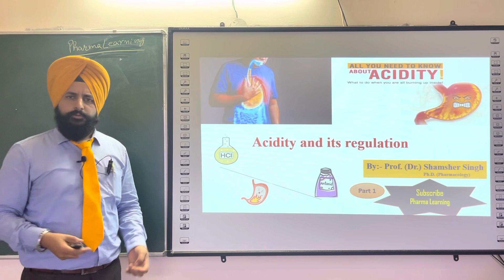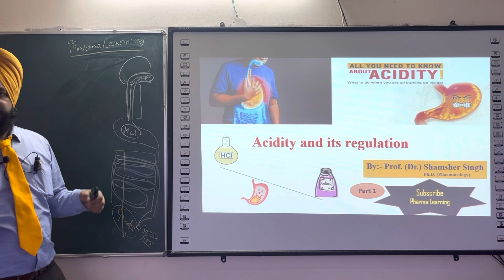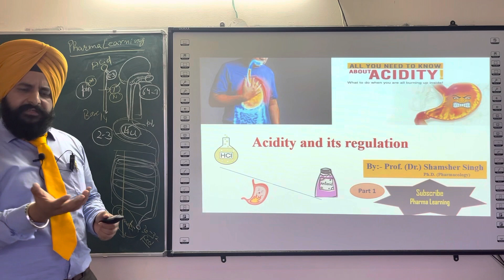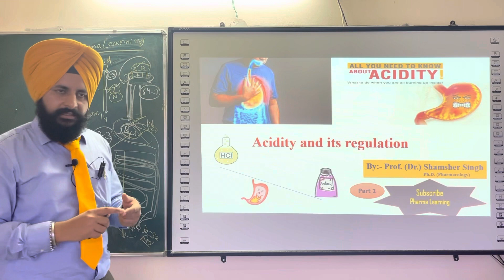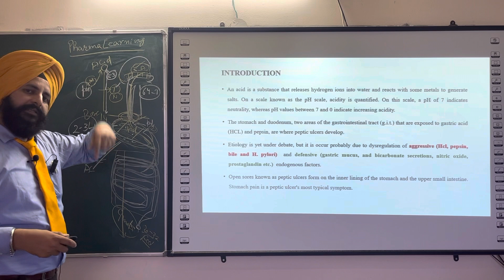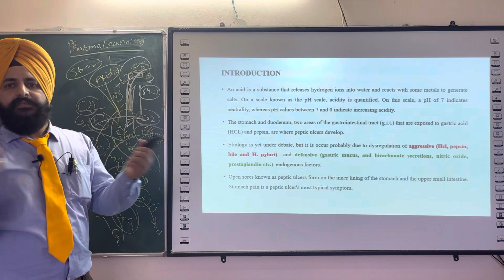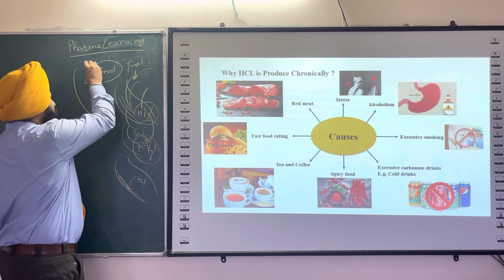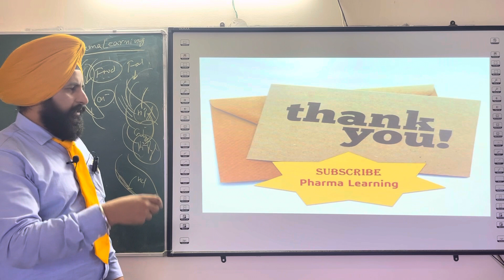Acidity and Cause Part 1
acidityrelief , also called acid reflux, is a condition that is characterized by heartburn that is felt around the lower chest area. It is a common condition that occurs when stomach acid flows back up into the food pipe.

Peptic ulcer disease (PUD) Helicobacter pylori-associated PUD NSAID-associated Gastroesophageal reflux disease or GERD.
Zollinger-Ellison syndrome
Malignancy (gastric/lung cancer, lymphomas)
Stress (Acute illness, burns, head injury)
infection
Vascular insufficiency
Radiation therapy
Crohn disease